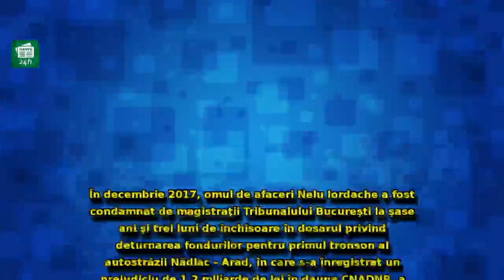Omul de afaceri Nelu Iordache, chemat la DNA